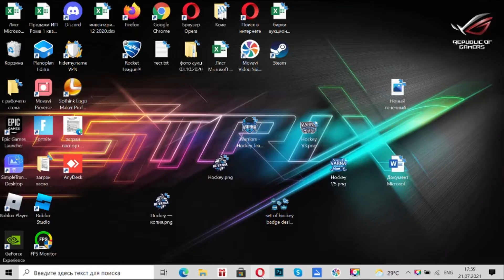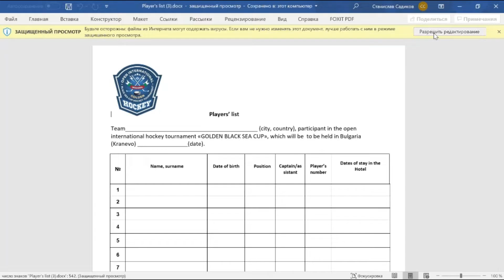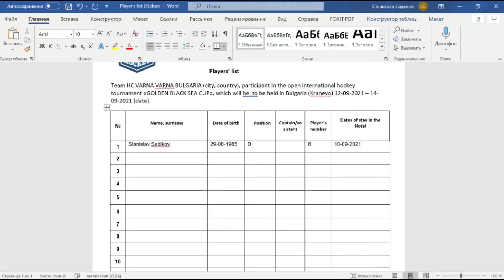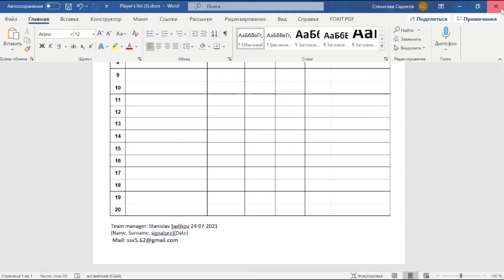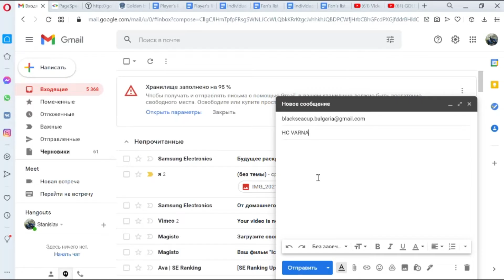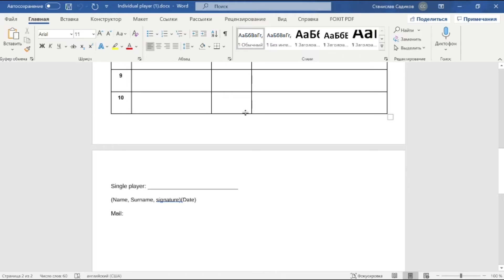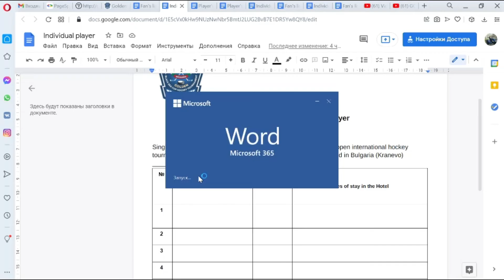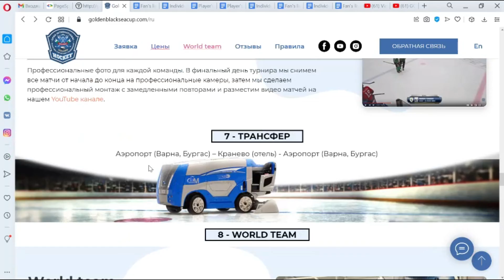Видео инструкция для подачи заявки на международный хоккейный турнир "GOLDEN BLACK SEA CUP"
Видео инструкция для подачи заявки на международный хоккейный турнир среди любительских команд "GOLDEN BLACK SEA CUP", Болгария, Кранево